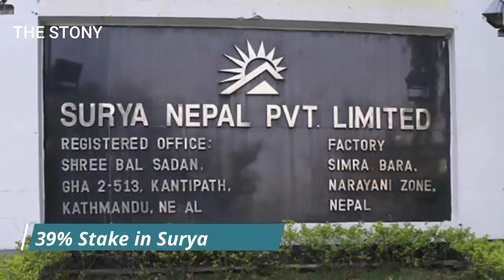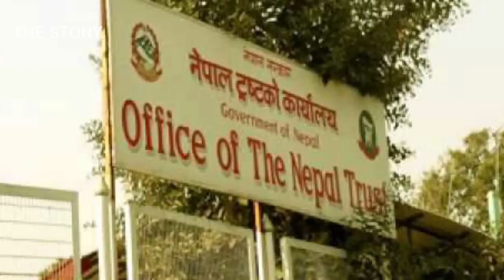ज्ञानेन्द्र शाह कति धनि छन् त? Gyanendra Shah Wealth 2020